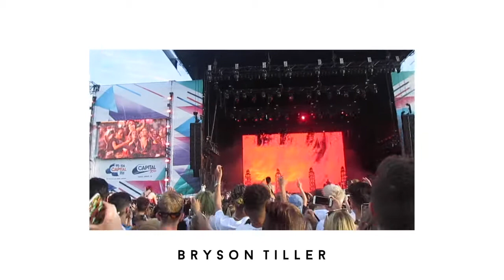WIRELESS FESTIVAL 2017 | Deborah Iona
Hey guys! Last week I went to Wireless Festival in London and it was sooo good! Artists such as  G Eazy, Fetty Wap, Zara Larsson and the amazing Chance the Rapper were there, it was truly a night to remember!

I also would like to say I am very sorry for the lack of uploads, but I assure you I'm back with more consistent videos!

TOP- GIFTED
TROUSERS- BOOHOO
SHOES- VANS
NECKLACE- TALLY WEiJL
EARRINGS- BOOHOO